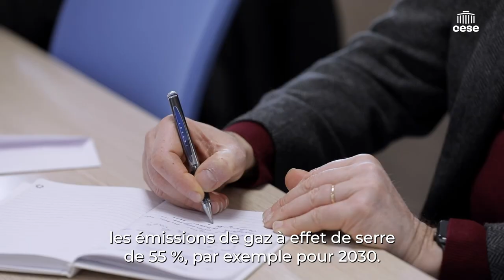Confédération européenne des syndicats - Quel avenir pour le Pacte vert ? - CESE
Questions à M. Ludovic VOET, secrétaire confédéral de la Confédération européenne des syndicats (CES), auditionné par la Commission Affaires européennes et internationales du CESE dans le cadre de la saisine d'initiative : "Quel avenir pour le Pacte vert pour l’Europe et ses citoyens ?".